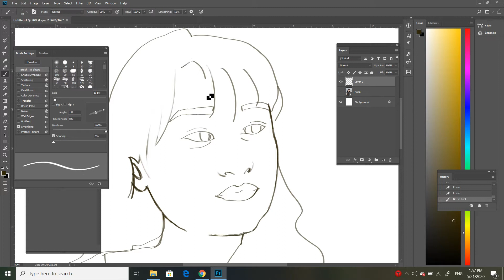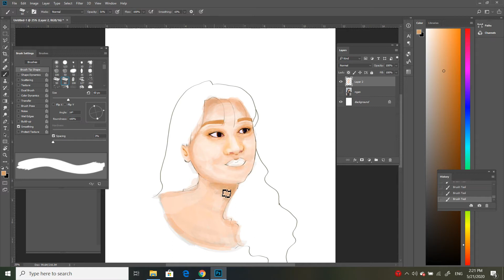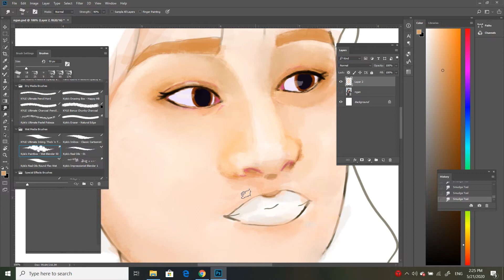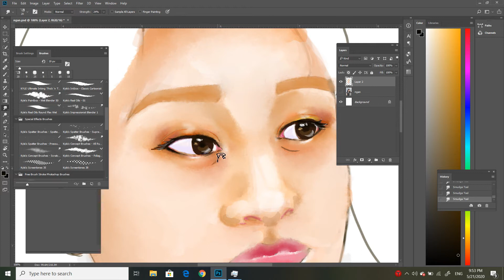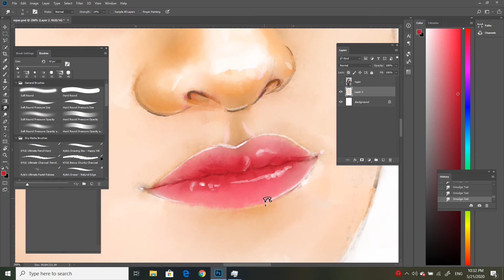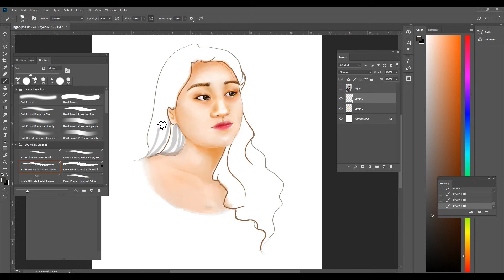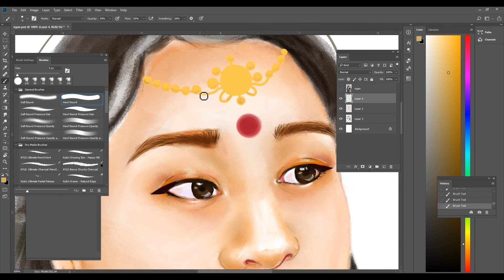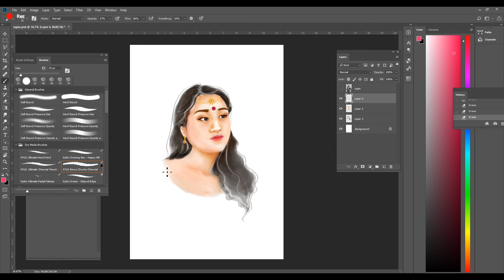[ Draw_everyday] Let's draw THE INDIAN GIRL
Ngày xanh xanh, mắt lung linh,...
Hi! mọi người, video này là video thứ hai trong chủ đề [ Draw_everyday] lần này của mình.
Mỗi ngày mình sẽ chọn ngẫu nhiên một hình của ai đó để vẽ, trau dồi kĩ năng, cũng như đem lại niềm vui cho mọi người!
Nếu bạn thích, hãy gửi ngay cho mình một hình ảnh của bạn vào gmail:
Xong rồi, bạn chỉ cần cmt bên dưới, và thông báo cho mình biết là được nè!